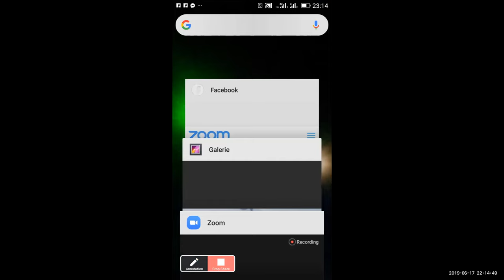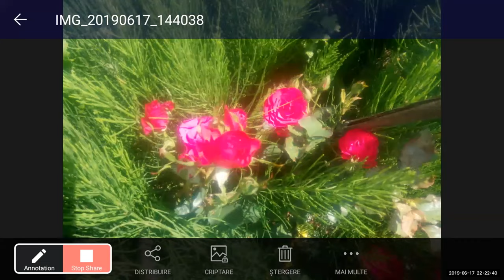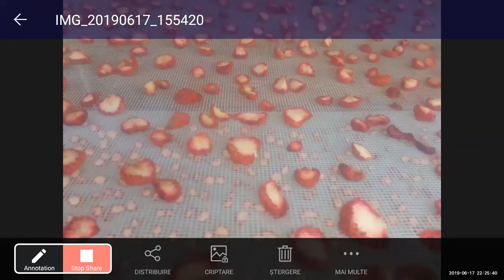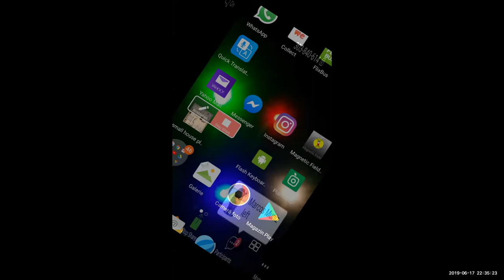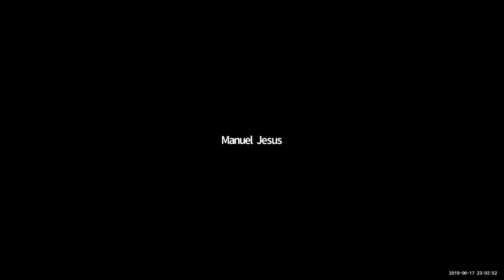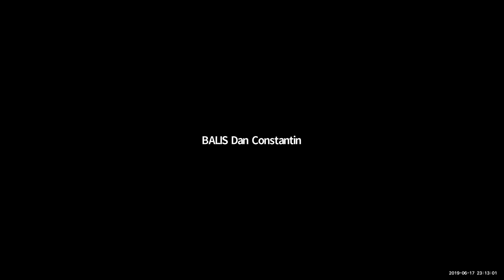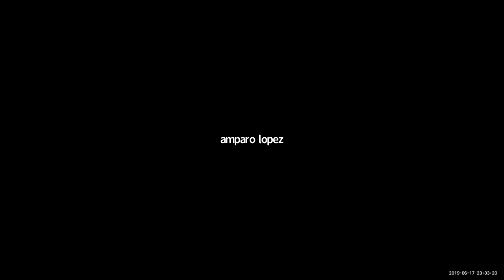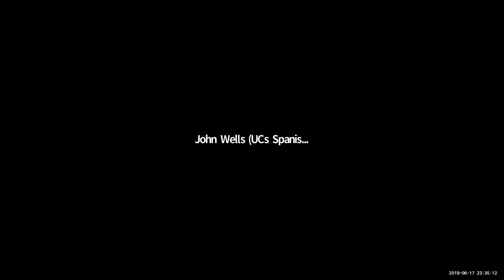2019 06 17 PM Public Teaching in Spanish - Enseñanzas públicas en Español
KF SSI Education: Public Teachings in Spanish - Enseñanzas públicas en Español